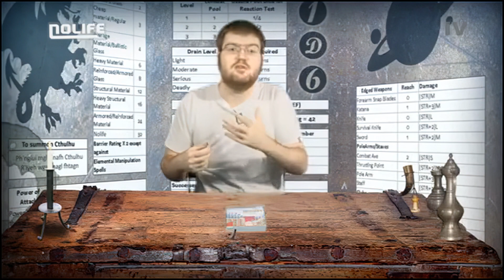#018 Nolife 4ème édition (Diffusé durant la soirée des 4 ans de Nolife) - 1D6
1D6